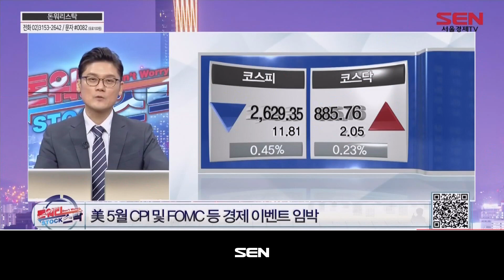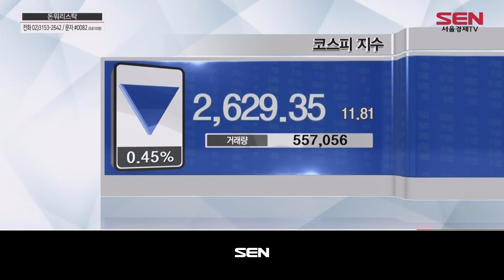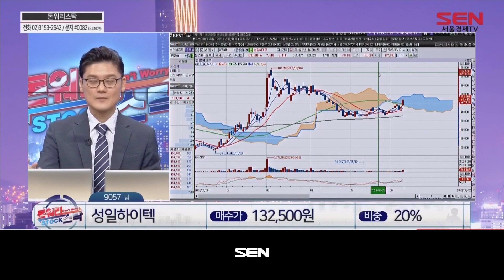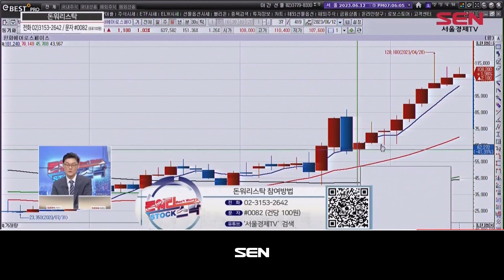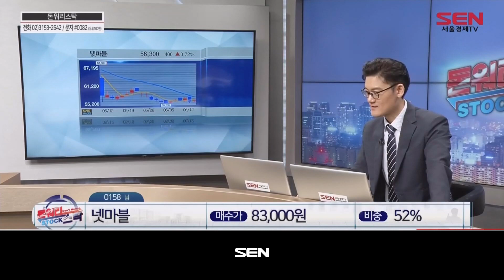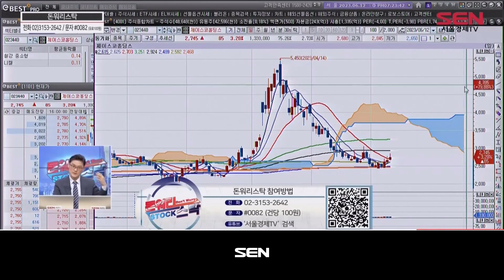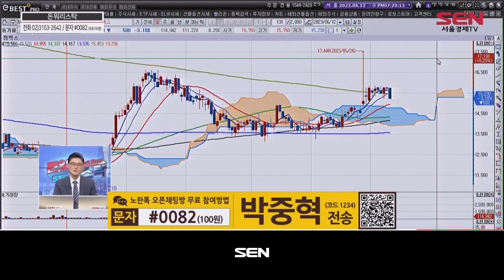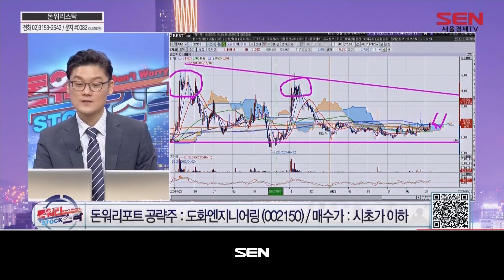돈워리 스탁_152회_20230612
출연자 : 박중혁

1) 오늘장 한마디
美 5월 CPI 및 FOMC 등 경제 이벤트 임박
주요 경제 이벤트 앞두고 코스피 저항 구간
15일 中 실물지표 발표 및 유럽 ECB 회의
천일염 생산 감소 우려 및 소금 가격 상승
이수스페셜티케미컬 등 전고체 관련주 상승
삼아알미늄.TCC스틸 등 원통형 배터리 美 ↑

2) 종목SOS
- 성일하이텍, 한화에어로스페이스, 코스모화학, DL이앤씨, 넷마블, DI동일, 카카오, 제이스코홀딩스, 동국산업, 젬백스

3) 돈워리포트
돈워리포트 공략주 : 도화엔지니어링 (002150)

- 내일 장 전략
韓 증시 회복 시도 중 조정 가능성 염두 必

"돈워리 스탁" 방송 시간 : 매주 월, 화 오후 6시 30분 ~ 8시